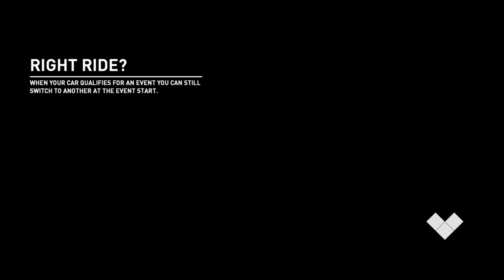Need for Speed™ audi r8 build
audi r8 build